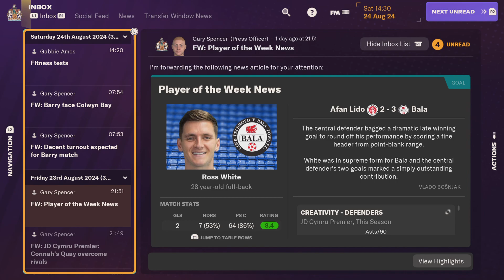Football Manager 2024 Console Edition Barry town united episode 17 season 2